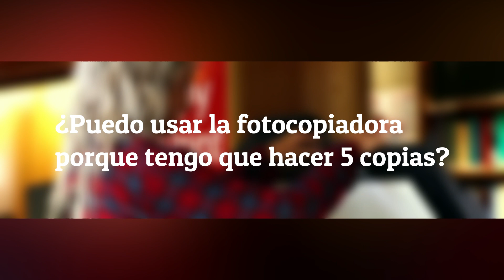Usa La Palabra PORQUE Para lograr que otros hagan cosas por ti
La palabra PORQUE es muy poderosa para lograr que las personas hagan pequeñas cosas por ti.